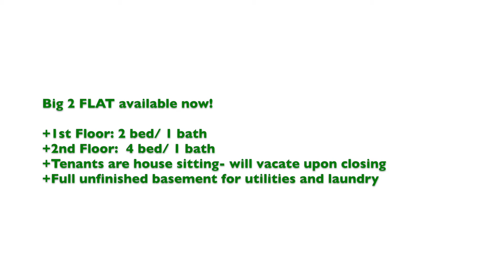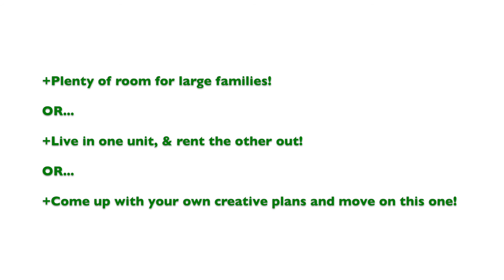11931 S Eggleston Avenue Virtual Walkthrough Pictures- 11931 s eggleston ave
REDUCED TO 21k!!! Move on this today!